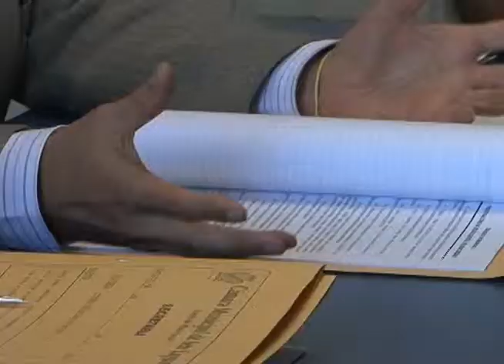Vereador quer discutir projetos do Executivo com o partido antes de emitir parecer